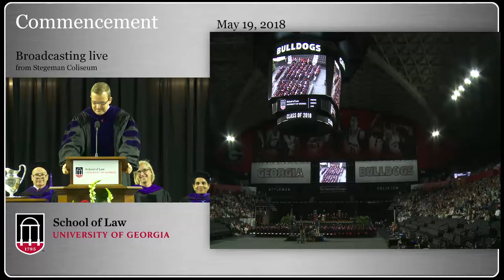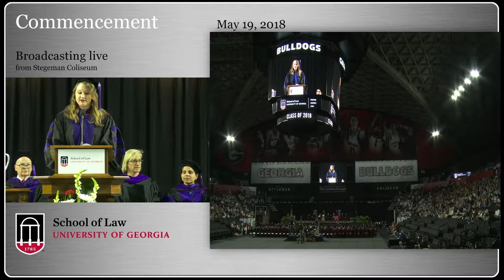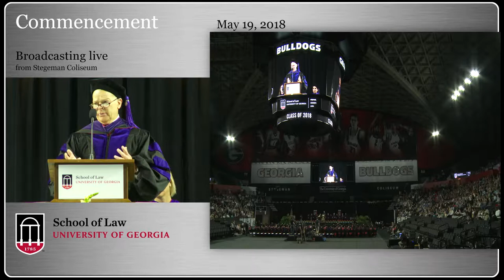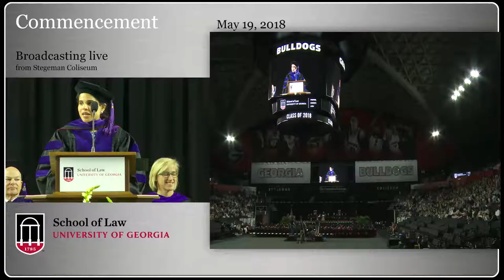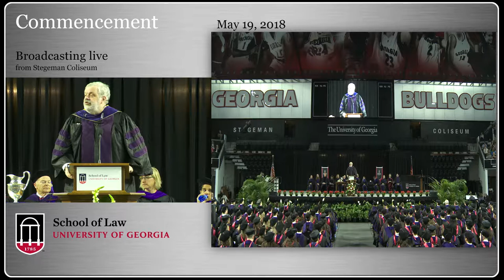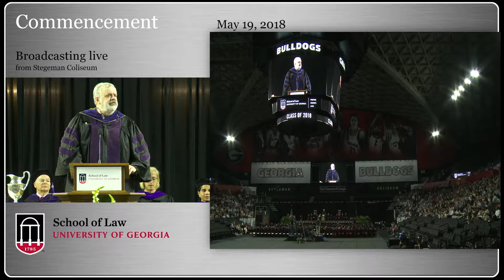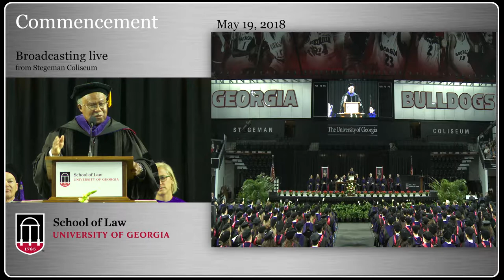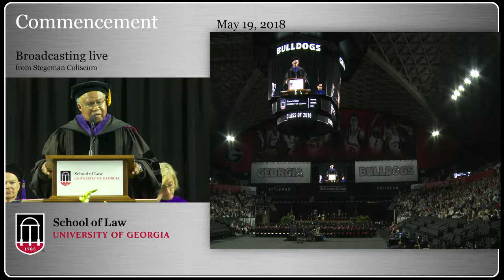UGA LAW Commencement 2018